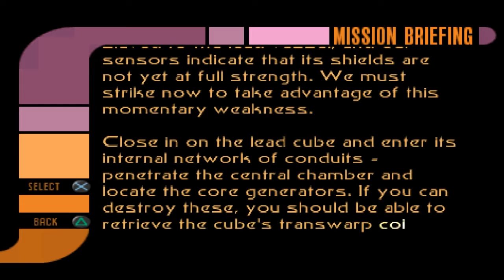Star Trek: Invasion - Part 22 - Mission 13: The Bigger They Are: Part 1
Star Trek: Invasion was the first Star Trek game to be released for the Sony Playstation. It was developed by Activision in conjunction with Warthog Games, who had previously created the Colony Wars series of games. The game was developed by Warthog Games for Activision. The game also has some distinction being developed by the same team (who were mostly working under Warthog Games) responsible for the Colony Wars series. A "space combat shooter" title, Star Trek: Invasion is based on characters and situations from Star Trek: The Next Generation. The game features voice acting performances by several Star Trek actors, including Patrick Stewart (Jean-Luc Picard) and Michael Dorn (Worf).